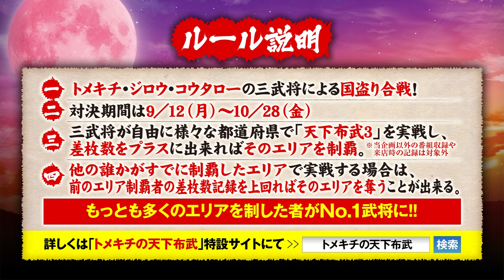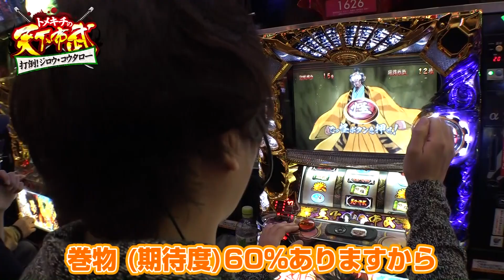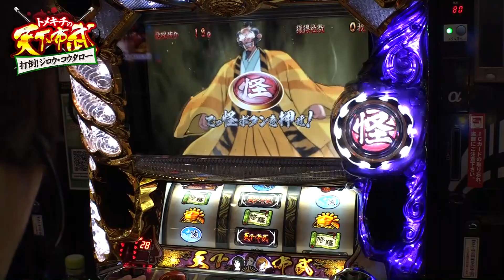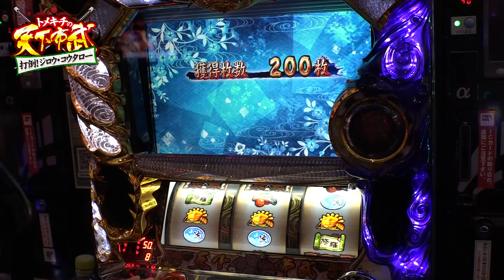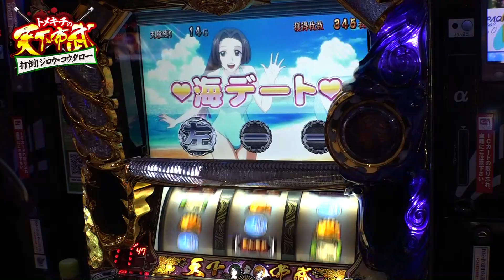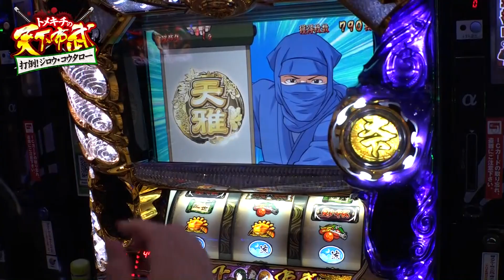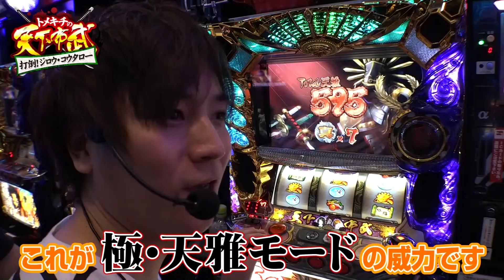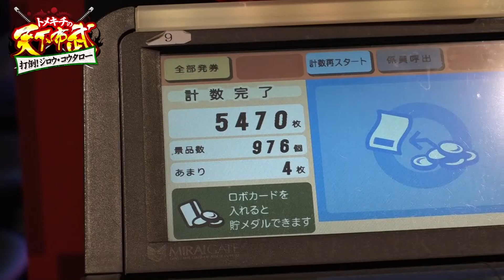トメキチの天下布武〜打倒ジロウ・コウタロー〜【コウタロー実戦編】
現在特設サイトで進行中のトメキチ・ジロウ・コウタローによるバトル企画「トメキチの天下布武」。現在トメキチが独走状態で突っ走る中、待ったをかけるためコウタローが奈良県制覇に挑む!!

☆☆☆視聴者プレゼントもある当企画の特設サイトはこちら！☆☆☆
三武将の奮闘ぶりを是非ごらんください！